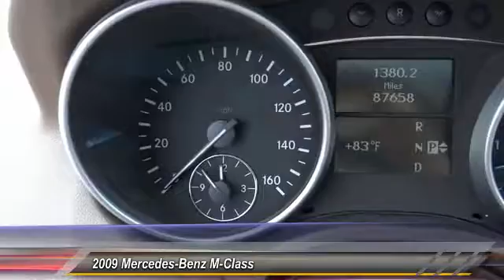2009 Mercedes-Benz M-Class NEWPORT BEACH,SEAL BEACH,COSTA MESA,HUNTINGTON BEACH,WESTMINSTER T2956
2009 Mercedes-Benz M-Class 4MATIC 4dr 3.5L